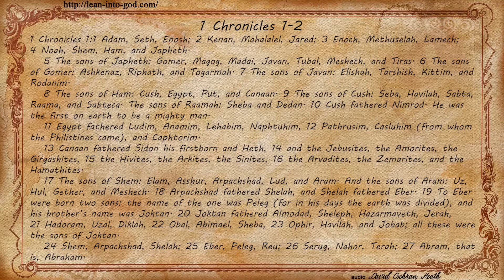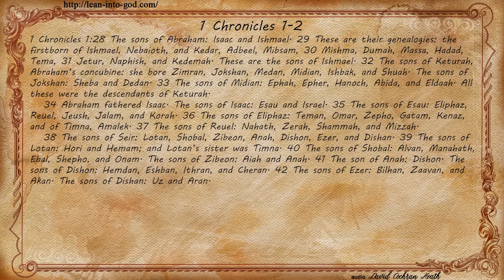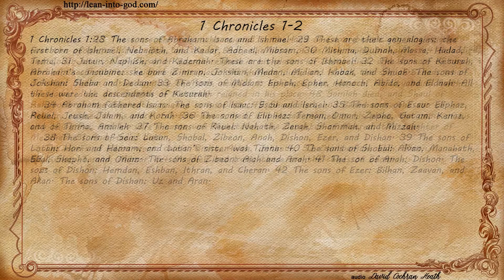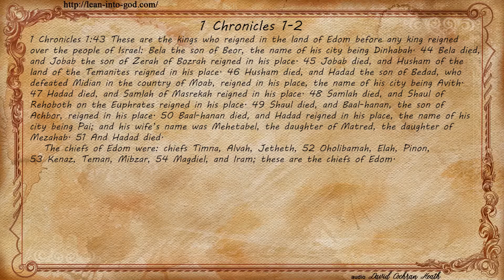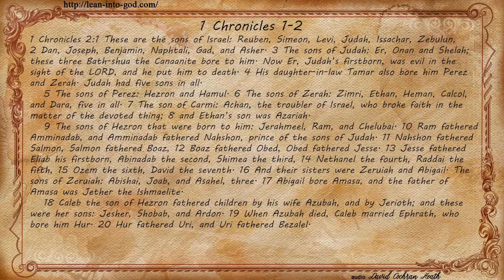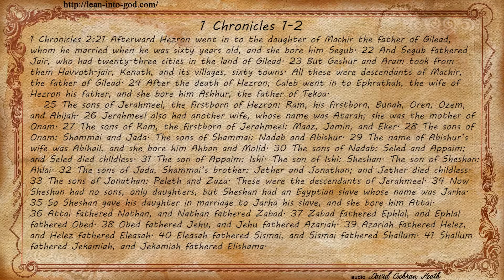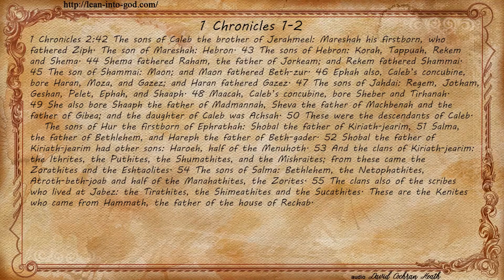1 Chronicles 1-2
1 Chronicles 1-2